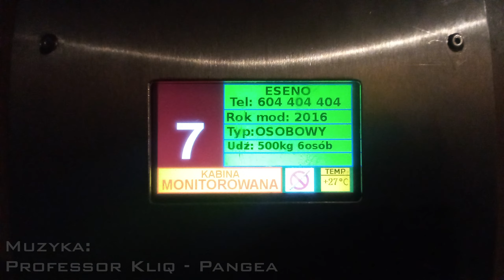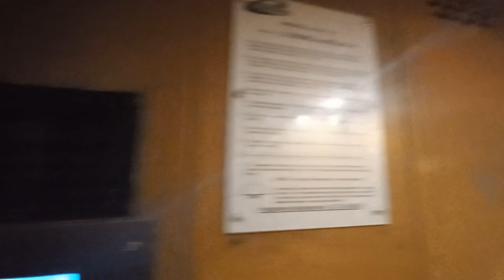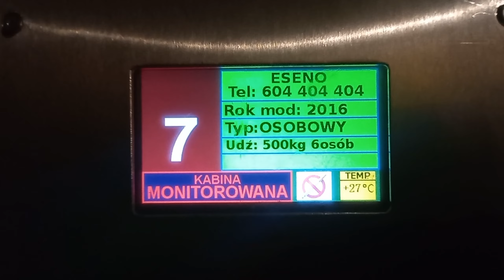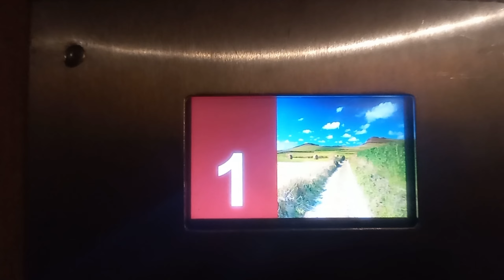[PRZED WYMIANĄ] DźwigPol (mod. ESENO), Suwalska 26a, Warszawa.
Dźwig został wymieniony na nowe urządzenie.

Dane techniczne:
Producent: DźwigPol S.A. Mława
Rok produkcji: 1997
Modernizacja: Tak
Falownik: Tak
Modernizujący: ESENO
Prędkość: 1m/s
Kondygnacje: 11 (0, 1, 2, 3, 4, 5, 6, 7, 8, 9, 10)